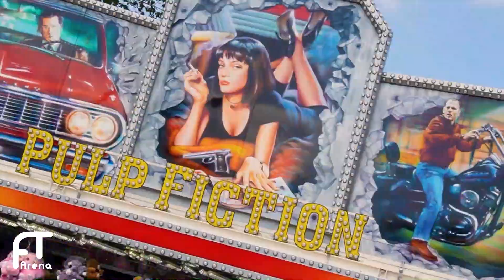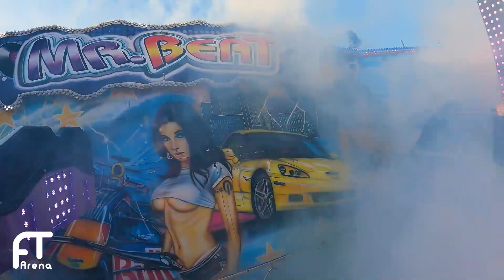Steinert Kirmes Lüdenscheid 2023 | Die größte Kirmes im Sauerland!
Steiner Kirmes Lüdenscheid 2023. Die größte Kirmes im Sauerland. Welche Fahrgeschäfte die Steinert Kirmes 2023 in Lüdenscheid bietet und wie viel Spaß ich auf der größten Kirmes im Sauerland hatte, erfahrt ihr in diesem Video.

INTERAKTIV

MEINE AUSRÜSTUNG